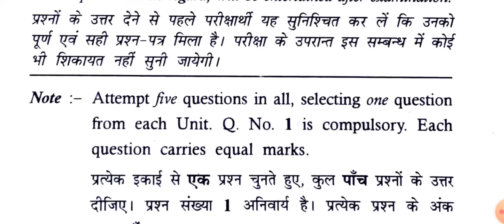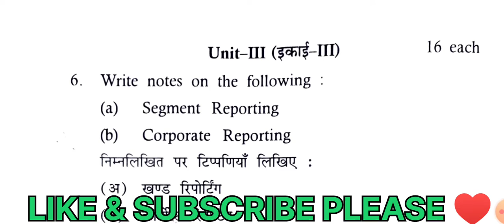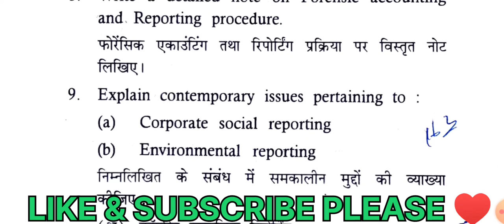M.com 1st Sem. Question Paper | Mcom 1st Sem Accounting Standard & Financial Rep. Question paper mdu